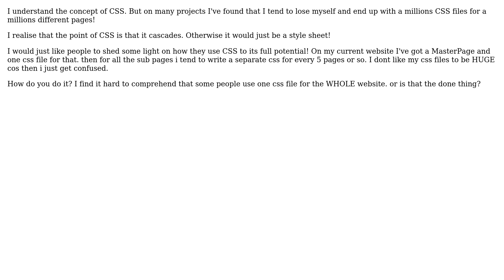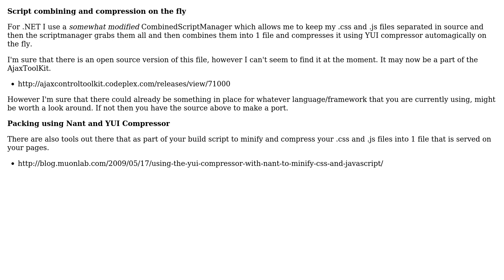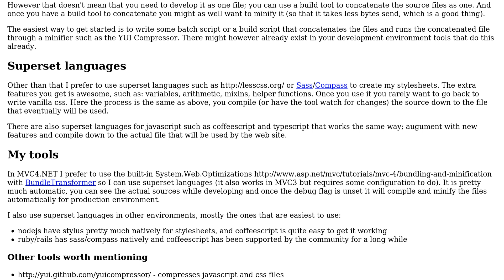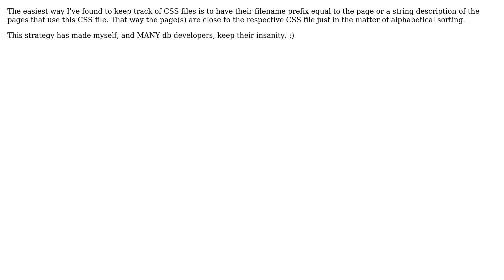Software Engineering: How to organise Website CSS? (6 Solutions!!)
Software Engineering: How to organise Website CSS?

With thanks & praise to God, and with thanks to the many people who have made this project possible! | Content (except music & images) licensed under CC BY-SA | Music | Images & others | With thanks to user Spoike user Justin Shield user Jalayn user Inca user AlexMorley-Finch and the Stack Exchange Network Trademarks are property of their respective owners. You are responsible for your own actions.